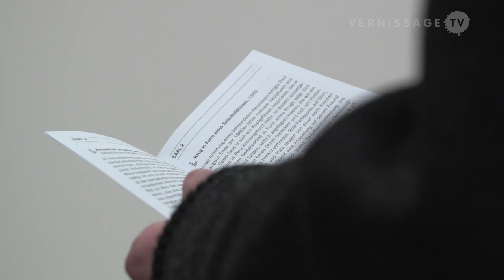Paul Gauguin at Fondation Beyeler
The exhibition Paul Gauguin at Fondation Beyeler in Riehen (Basel, Switzerland) is one of the highlights of the art year 2015. The show brings together about fifty masterpieces by Paul Gauguin from leading international museums and private collections such as the Musée d’Orsay, Paris; the Museum Folkwang, Essen; the Tate in London; the Museo Thyssen-Bornemisza, Madrid; the Museum of Modern Art, New York; the National Gallery in Prague; and the Hermitage in Saint Petersburg. The exhibition focuses on Gauguin’s world-famous paintings he created in Tahiti, complemented by diverse self-portraits and paintings from the time he spent in Brittany. In his Tahiti paintings, Paul Gauguin celebrates his ideal of an unspoilt exotic world, harmoniously combining nature and culture, mysticism and eroticism, dream and reality. In addition to paintings, the exhibition includes a selection of Gauguin’s enigmatic sculptures that evoke the art of the South Seas that had by then already largely vanished. The exhibition runs until June 28, 2015.

Paul Gauguin at Fondation Beyeler in Riehen (Switzerland). Vernissage, February 7, 2015.